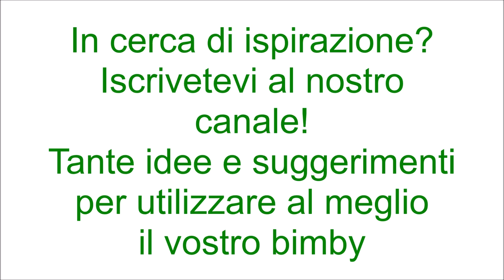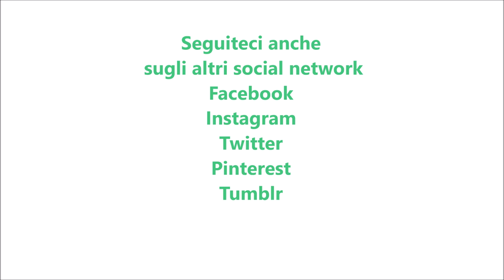Panini tipo bottoncini per bimby TM6 TM5 TM31 TM21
Dosi per 18 bottoncini

Ingredienti:
260 g di acqua
13 g di lievito di birra fresco
10 g di zucchero
500 g di farina di tipo "0"
30 g di olio e.v.o.
10 g di sale